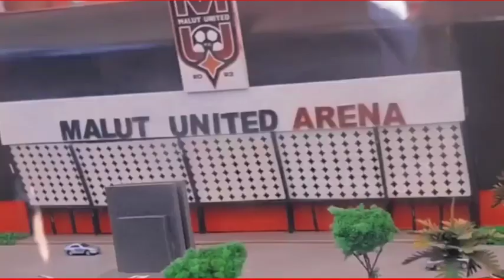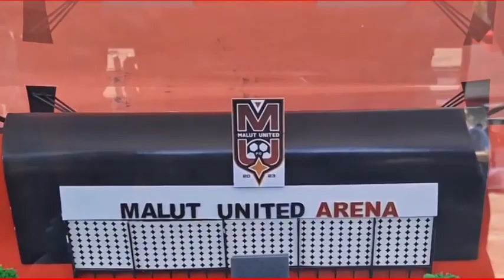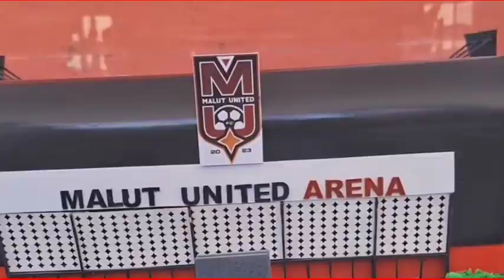MALUT UNITED FC KLUB PERTAMA INDONESIA YANG MEMPUNYAI STADION SENDIRI ‼️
Malut United FC klub baru asal Maluku Utara yang bermain di liga 2 mempunyai target membangun stadion pribadinya sendiri